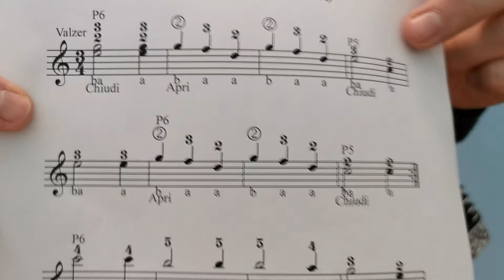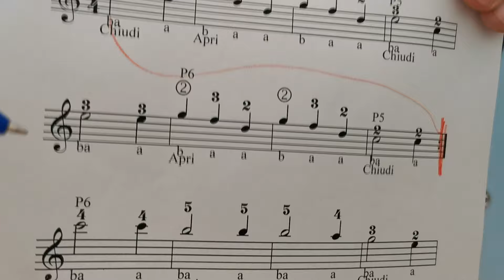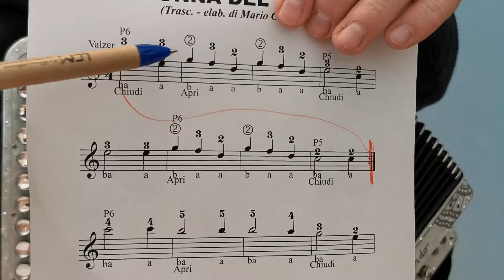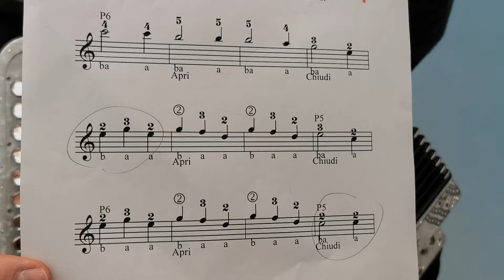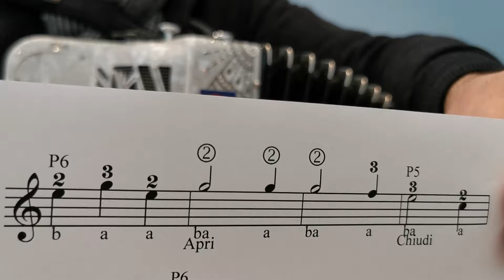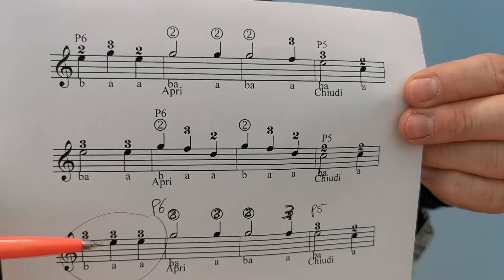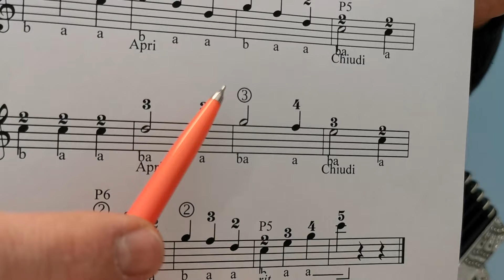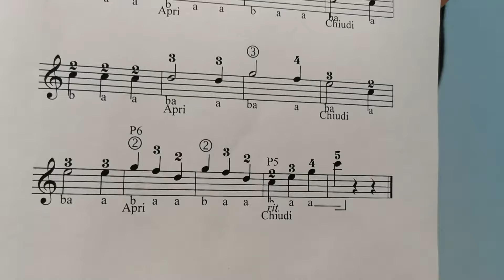Lezione - MADONNA DEL POLLINO - organetto Accordion diatonic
00:00
00:20 Prima pagina - rigo 1 e 2
02:34 Prima pagina - rigo 1 e 2 con bassi
02:56 Prima pagina - rigo 3 e 4
04:30 Prima pagina - rigo 3 e 4 lento con bassi
04:45 Prima pagina - 5 rigo
05:25 Seconda pagina - 1° e 2° rigo
06:35 Seconda pagina - 3° e 4° rigo fino alla fine
10:35 AGGIUNTA DI TERZINE

Abilitazione all'insegnamento
Compositore iscritto alla SIAE